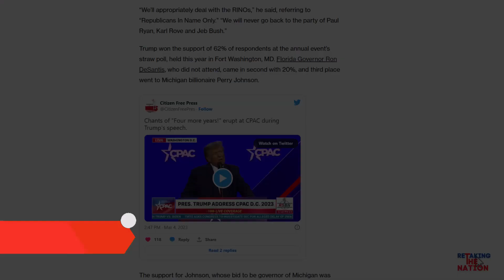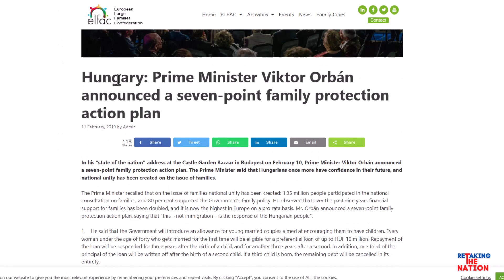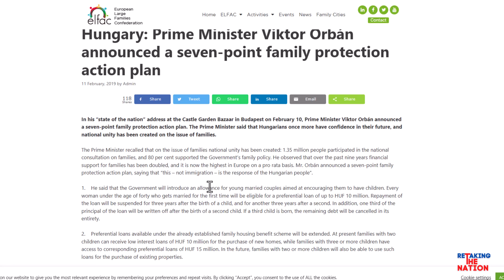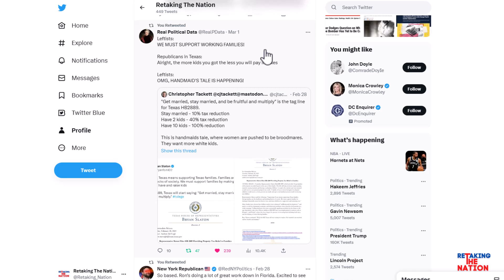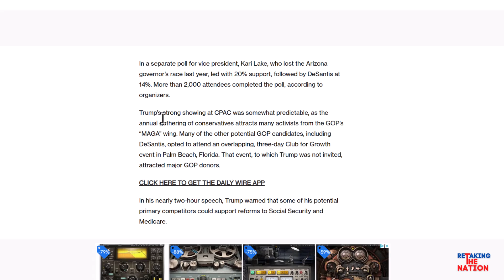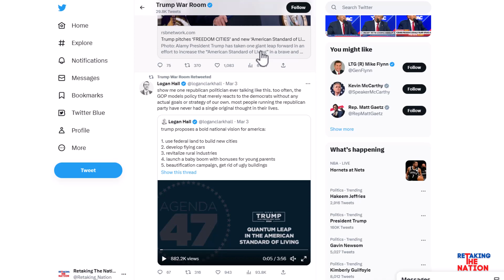TRUMP WINS CPAC STRAW POLL! | Trump Announces to Policy Porposals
He's back...

America First commentary, working towards a More Perfect Right Wing.